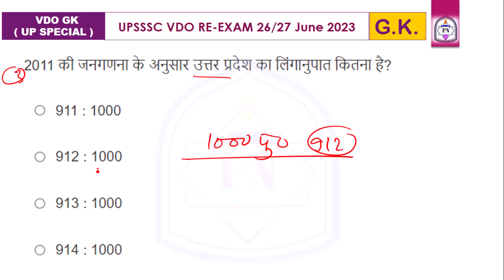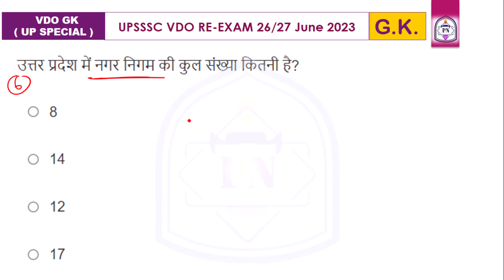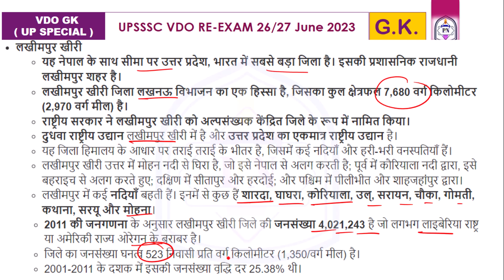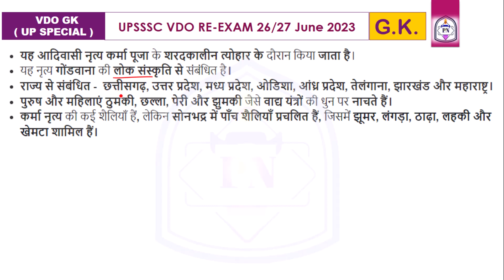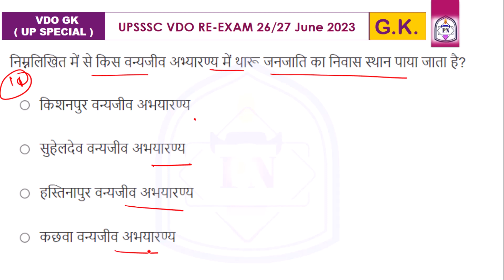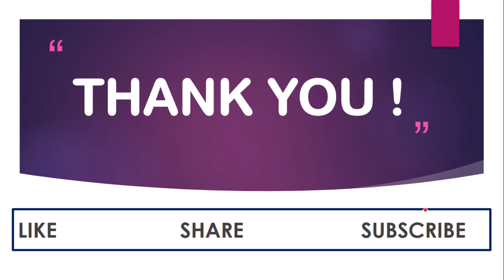Unit Test -9.( UP GK Special || उत्तर प्रदेश विशेष ): UPSSSC VDO RE-exam By- M.K. Shaktiman